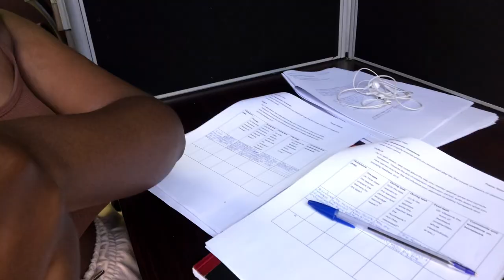Uni diaries : Moving in📦, cleaning🧼, school work 📚etc…